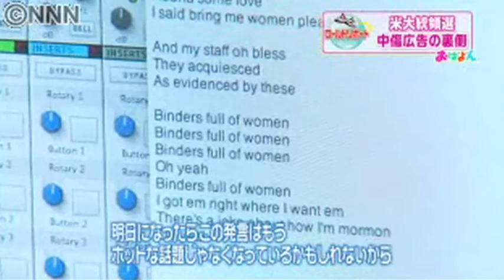Jonathan Mann on Japanese TV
Just before the second presidential debate in 2012, a Japanese film crew followed me around as I prepared to write a song about it.